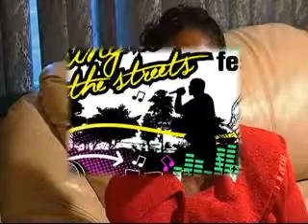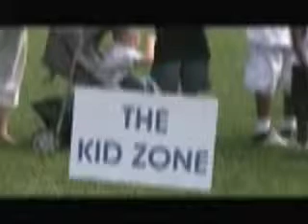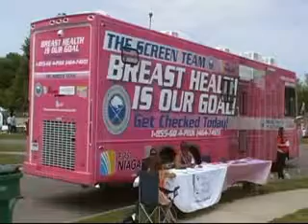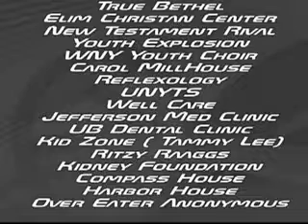Dr Anita Williams June 2012 Taking To The Street x264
Be part of the 24 Th Taking To The Streets .